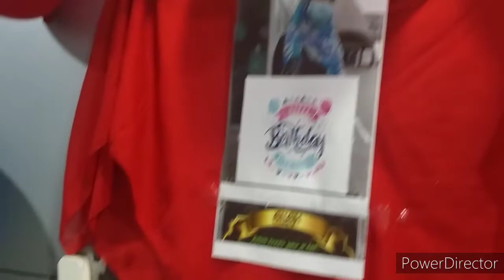OFW DITO NA KAMI SA BIRTHDAY NG AMING KAIBEGAN WITH STARLIGHT